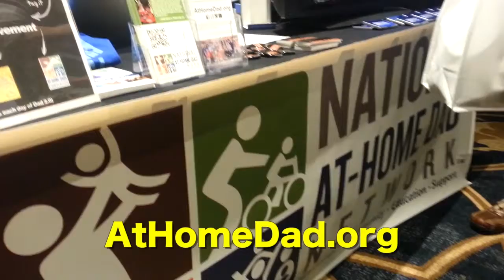National At Home Dads Network Dad, 2.0 Summit, Charlie Seymour Jr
Perhaps the National At-Home Dad Network is new to you (they have been around for YEARS and still working to get the word out!). @HomeDadNet

They were a Supporting Sponsor at Dad 2.0 Summit in New Orleans and really impressed Charlie Seymour Jr. He liked what they had and wanted to share some of his fun by creating this short video.

These are committed dads - some stay at home full time, some work at home full time (when not caring for their kids), some have partners and some don't. But each is a dad who cares deeply about kids, being an involved dad, and helping other dads survive in this tough world.

Watch this video to see all the fun National At-Home Dad Network presented at Dad 2.0 Summit.

So What IS Dad 2.0 Summit?

Dad 2.0 Summit is an annual conference about the changing perception and online voice of modern fatherhood. This video is from Dad 2.014 in New Orleans January 30 - February 1, 2014!

The Dad 2.0 Summit is an open conversation about the commercial power of dads online, and an opportunity to learn the tools and tactics used by influential bloggers to create high-quality content, build personal brands, and develop business ideas.

DAD 2.0 Summit gives some of today's most influential and widely-read parenting writers, online media personalities, and dad bloggers an unprecedented opportunity to have conversation and meaningfully connect with world-class brands.

The content of this video was captured by Charlie at the Summit and created once he arrived back home (after weather-related delays and canceled airline flights).

Who Is Charlie Seymour Jr?

Charlie Seymour Jr of is known as the Video-Crazed MBA Marketer. He was excited about attending Dad2Summit for the first time and shares this video and his marketing talents with everyone in attendance.

He blogs, creates videos and marketing campaigns for clients, and lives a great life as a Dad and Granddad.

Granddad Charlie is also the creator of which features his toddler Grandson Beckett in Lessons: For Life. For Fun!

Charlie started this video blog not long after his father's death - Beckett will grow up not knowing his Great Granddad but Charlie will make sure that, through the power of online video, Beckett will always remember him. And Charlie's "crusade" is now to get all Dads and Granddads to use video so that family members will always remember their look, their sound, and their love.

Charlie has two beautiful, talented, and grown daughters (Stacie and Liz), a son-in-law (Chris), a grandson (Beckett), and new granddaughter (Isabel) who enrich my life in everything they do. He lives outside of Philadelphia in Wallingford, PA USA with my wife, Pam, a cat, a dog, 7 computers, and 8 cameras!